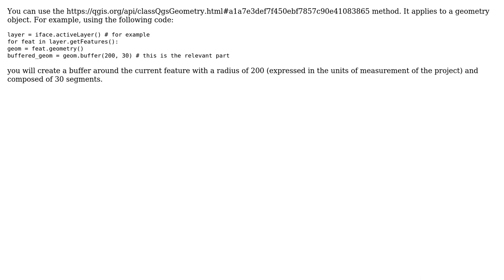GIS: Improving buffer smoothness using PyQGIS?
With thanks & praise to God, and with thanks to the many people who have made this project possible! You are responsible for your own actions.